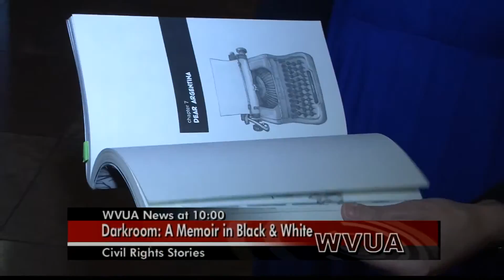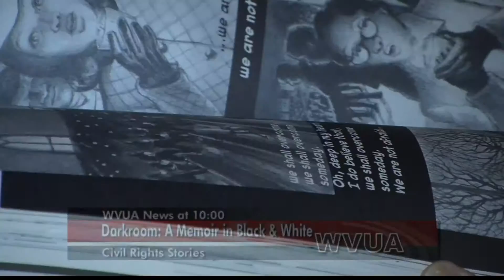WVUA News at Ten